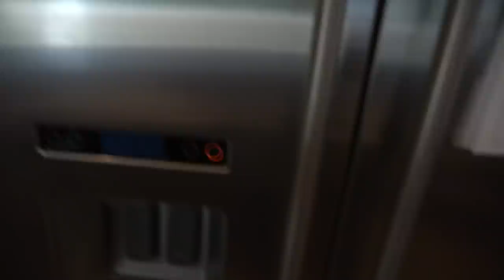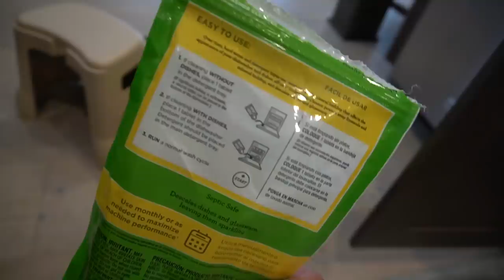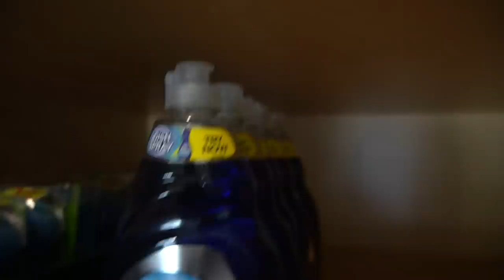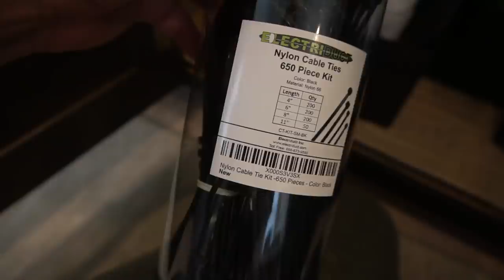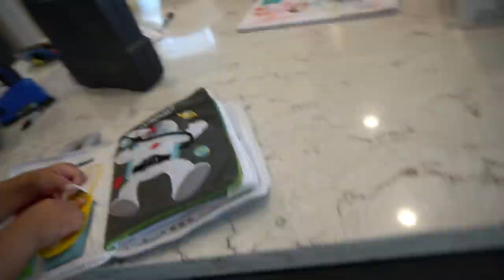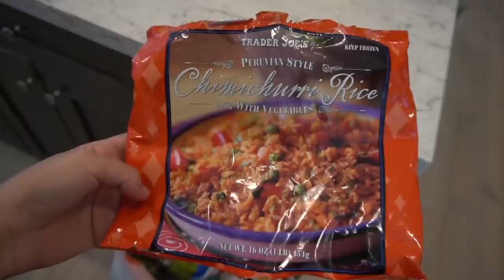Home Haircuts Part 2!